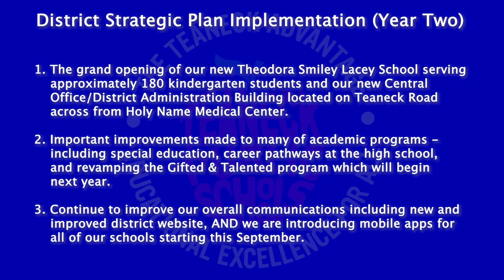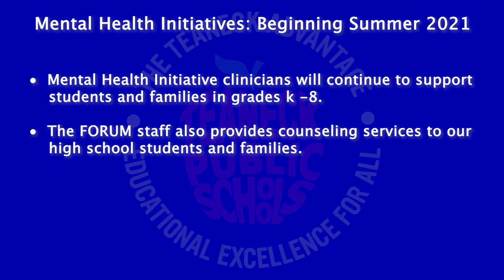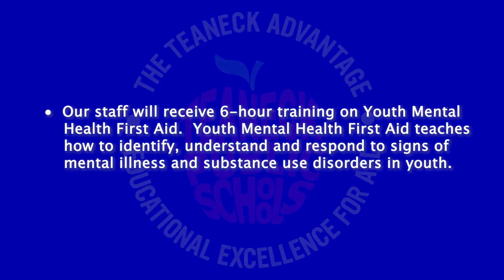Teaneck Public Schools - End of Year/Mental Health Programs